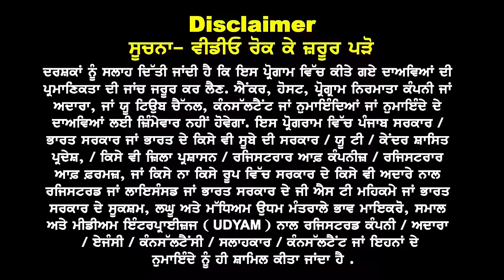USA Embassy New Rules 24 I Appointment Good News I USA Study Visa Updates 24 I I USA Student Visa 24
USA Embassy New Rules 24
Appointment Good News  Low Fees Colleges & Uni's